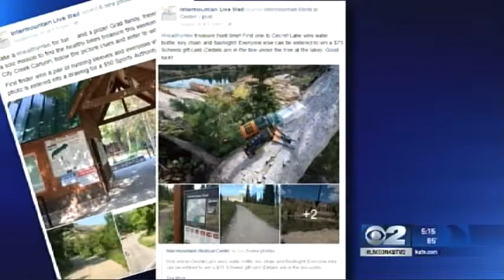Check Your Health Treasure Hunt Hiking